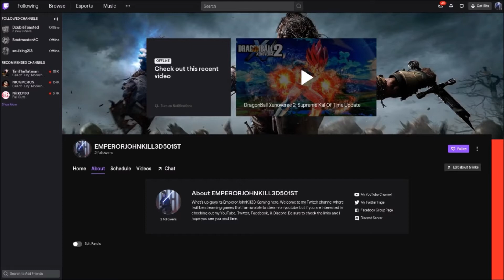My Twitch Channel